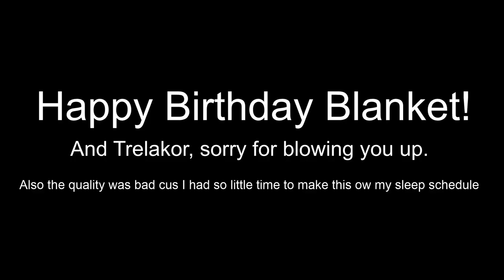Running Trelakor Over (Surprising and/or Traumatizing)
@Trelakor thanks for being ran over